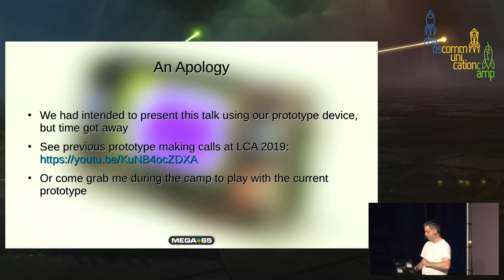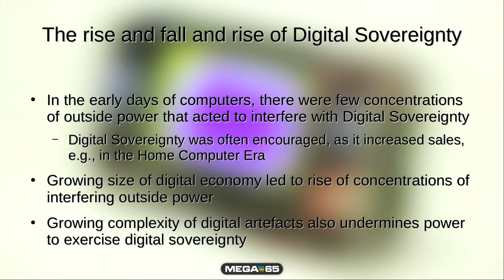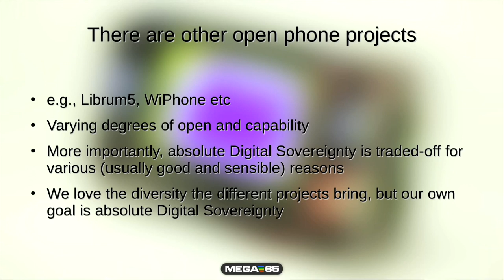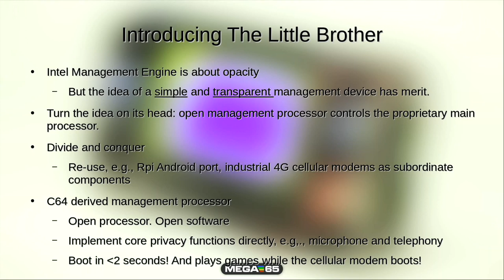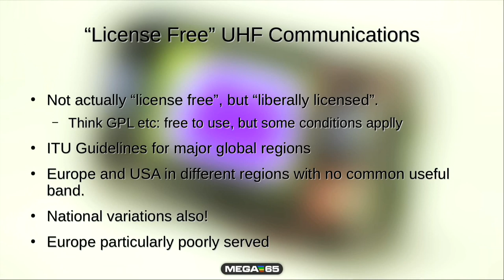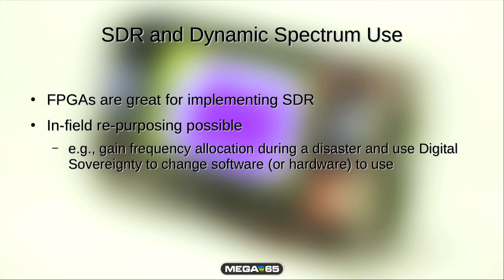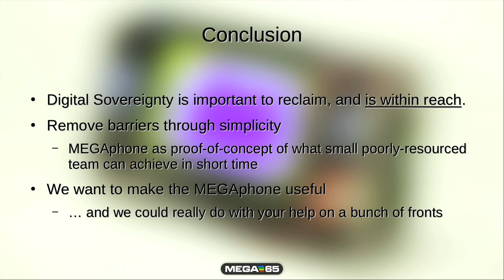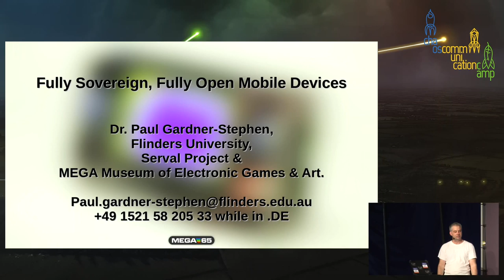Fully Open, Fully Sovereign mobile devices - deutsche Übersetzung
Removing the barriers to making network independent mobile communications.

In this talk I will discuss our thinking and progress towards making personal mobile communications devices, i.e., things that you use like a smart-phone, but that are fully under the control of the owner.  While this has been done before, we have been focusing on how to make this much easier to do, so that individuals or small teams can create their own custom devices, with whatever features, inclusions and physical form they like, without huge time or cost requirements.  This makes it possible to solve security and privacy problems, and also problems like creating custom devices for people living with disability, so that they can have a device that works for them and with their abilities and needs.

I will discuss our work-in-progress in this area, the MEGAphone, which is not only a mobile phone, but also includes UHF packet radio and a modular expansion scheme, that can allow allow the incorporation of satellite and other communications.  It is also backwards compatible with the Commodore 64, so can already play loads of privacy-preserving games, and has its own open-source slide presentation software that we hope to use to deliver the talk.

Private UHF and VHF radio communications is a complex space, in terms of regulation, which we have some experience in due to the Serval Project, which has informed our design of the MEGAphone.  I will thus discuss issues such as using "license free" bands around the world, as well as options for using either licensed spectrum or existing legacy public spectrum allocations, such as Citizen Band (CB) radio.  As the MEGAphone platform is FPGA based, it is quite possible to implement software defined radio solutions to allow flexible and low-cost access to such spectrum.

Paul Gardner-Stephen